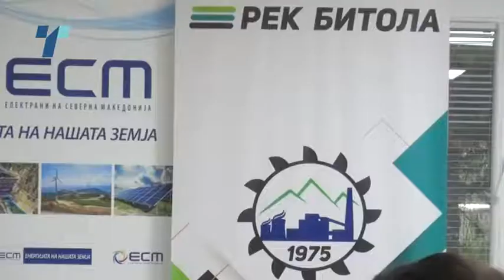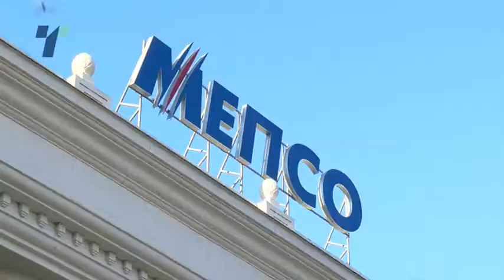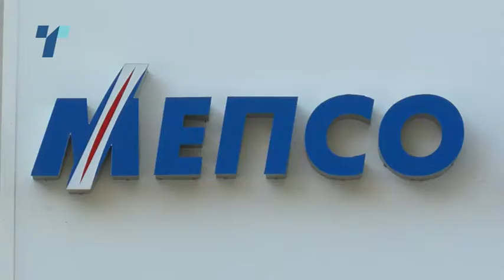Ковачевски тврди – рестрикции или заголемување на цени нема да има